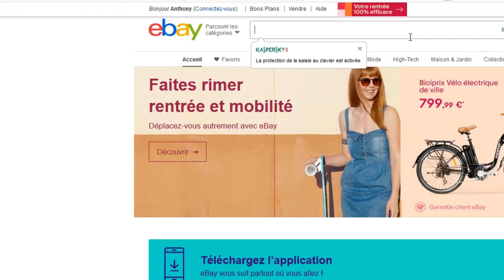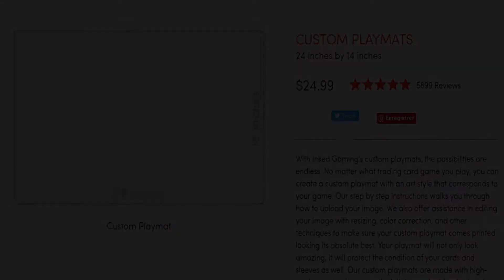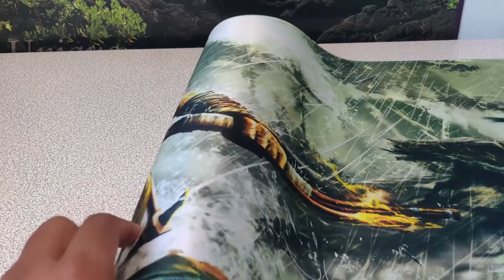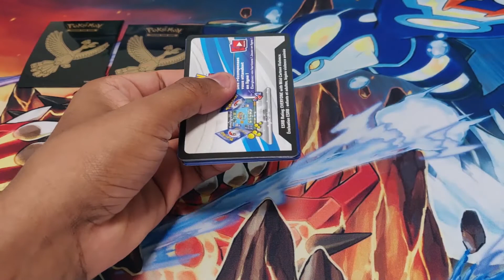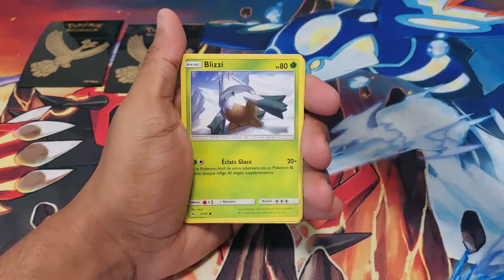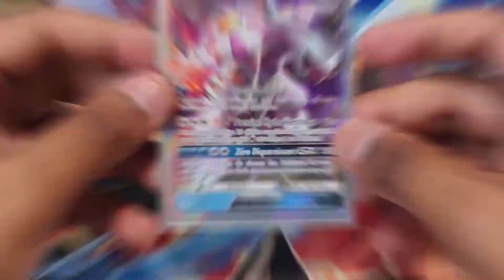[Unboxing] MON NOUVEAU PLAYMAT POKEMON !!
Yop ! ^^ On découvre ensemble mon nouveau tapis de carte ou "playmat" en anglais.
Je l'ai commandé sur "Inked Gaming" qui est un site américain.
A partir de maintenant, mes ouvertures auront un peu plus la classe ! Bon visionnage =)

Musique de fond :
▶▶ GlitchxCity ◀◀
- Diamond and Pearl Route 228